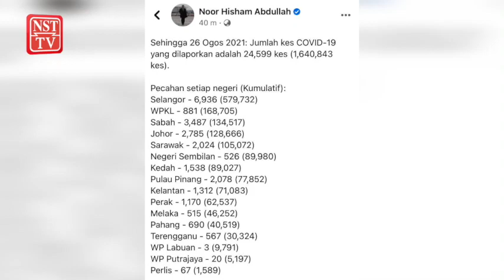Daily Covid-19 cases hit record high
Malaysia recorded 24,599 Covid-19 cases as of noon today, the highest daily figure since the pandemic hit the country last year.

Health director-general Tan Sri Dr Noor Hisham Abdullah said the nation's cumulative coronavirus cases now stood at 1,640,843.

Selangor reported 6,936 infections followed by Sabah with 3,487 and Johor with 2,785.

Other states with four-digit cases were Penang (2,078), Sarawak (2,024), Kedah (1,538), Kelantan (1,312) and Perak (1,170).